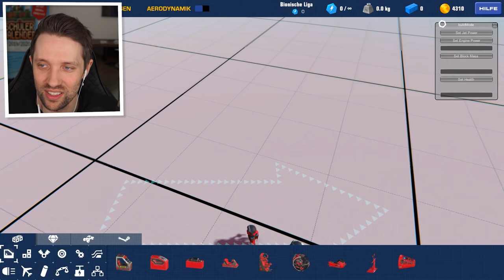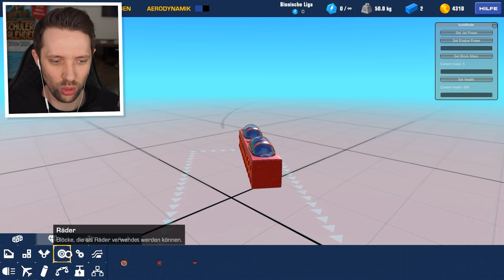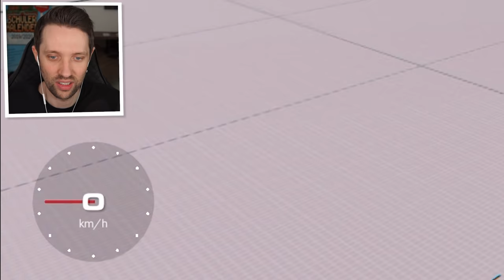Neues HACKER AUTO fährt 23341 km/h in Trailmakers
450.000 BESCHLEUNIGUNG in Trailmakers Mod..

📕 Mein Schülerkalender ¹